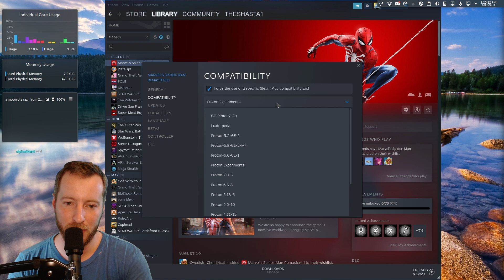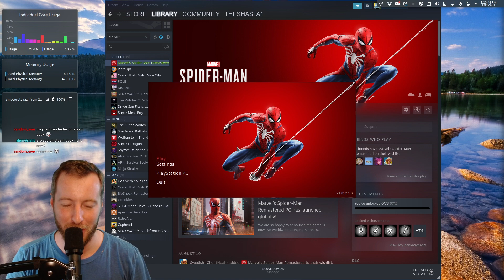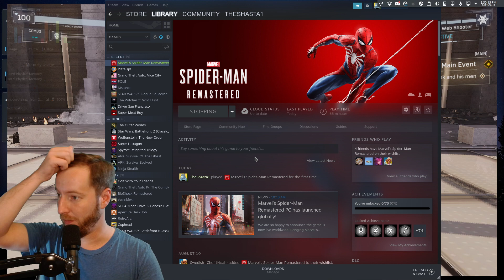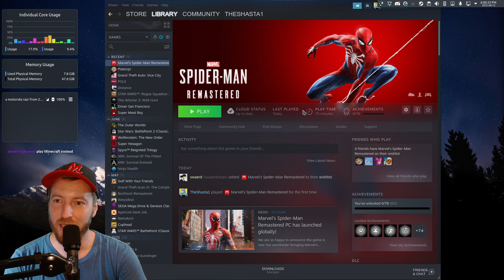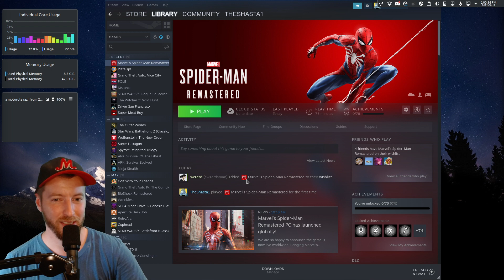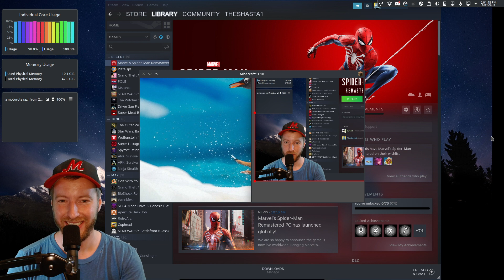Spider-Man Remastered - Not a great Day 1 Linux experience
Shasta buys his first AAA launch day game in a very long time, and the results are not impressive.  Runs great on the Steam Deck, though!